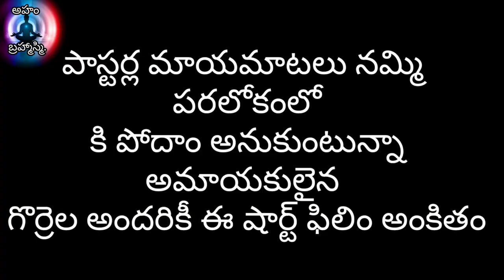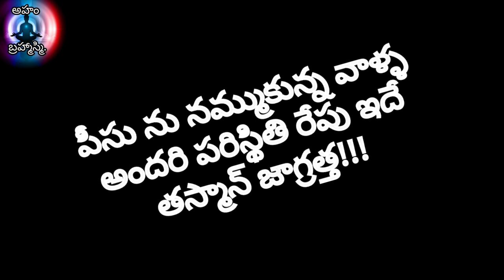గొర్రెల పరలోక యాత్ర. short film. Christian heaven who will go?